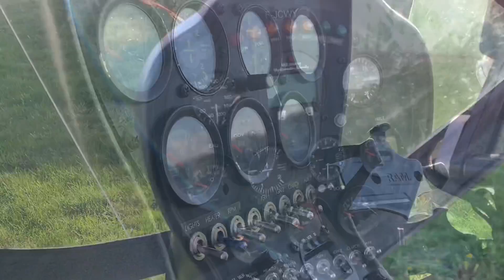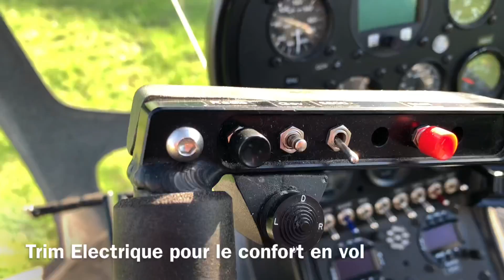Hélicoptère ULM Dynali H3 revue de détail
Dynali H3 EasyFlyer « sport » est un hélicoptère biplace ultraleger en configuration cabine cote à cote. La structure principale est un châssis en acier inoxydable sur lequel est installé le bloc moteur, la cabine, la structure de queue et toute la transmission principale et arrière.
 Le mât rotor principal est en acier et les pales du rotor principal sont en aluminium extrudé ou en carbone . La tête rotor est commandée par des bielles rigides par l’intermédiaire du plateau cyclique.
La structure de queue est composée d’un tube principal en aluminium, supporté par deux haubans en carbone. Les pales du rotor anti/couple sont en carbone et sont contrôlés par des câbles teleflex . La cabine et l’empennage sont en carbone infisé sous vide et les verrières sont en plexiglass.